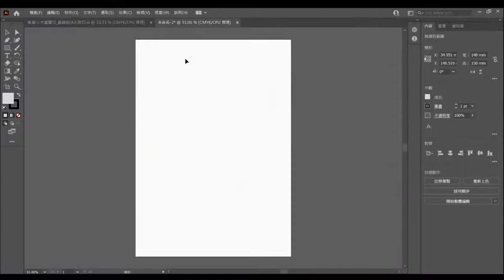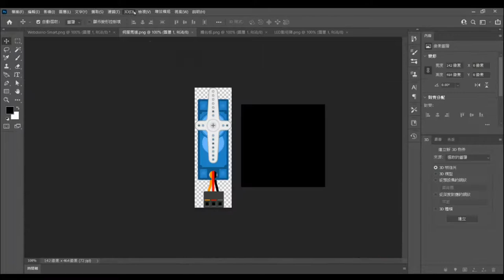智慧小木屋雷切版縮時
此影片為「3D 設計與 3D列印應用：Sweet Home 3D + TinkerCAD 也能為 Webduino 雷切作品製作 3D 示意動畫！」文章中的相關影片，歡迎您前往「述文老師部落格」瀏覽！